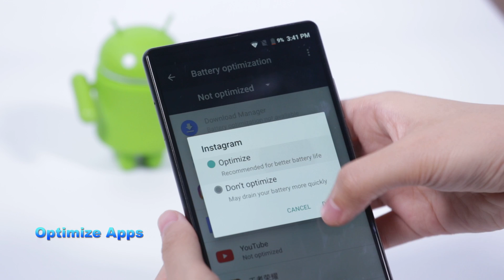Maze Alpha Tips & Tricks: How To Maximize Battery Life?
Though Maze Alpha could last more than 1 day or even 2 days, you may still want to maximize the battery life like using a Nokia. But how? These tips might help.

Model: Maze Alpha
CPU: MediaTek Helio P25 Octa-Core
Screen: 6-inch 1080P FHD Display, IPS, Gorilla Glass 4
RAM: 4GB/ 6GB
ROM: 64GB
Front Camera: 5MP
Rear Camera: 13MP + 5MP
Fingerprint Sensor: Yes
Battery: 4000mAh
USB: Type-C

Producers: Maze
Phone: Maze Alpha
Director: Tek Q
Performer: Iris Liu